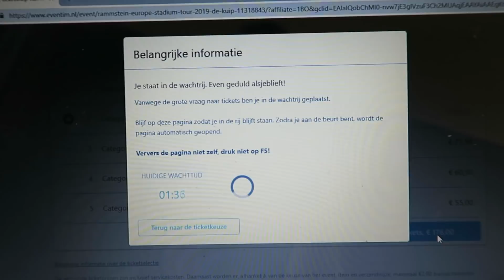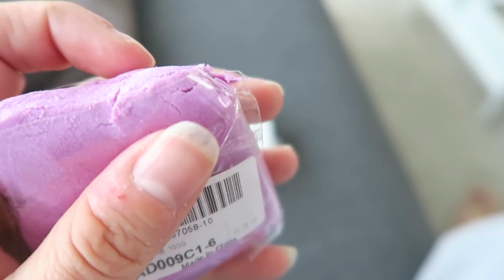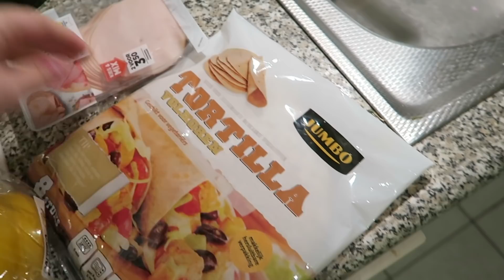WEEKVLOG | UITLEG EMDR & HAPTOTHERAPIE | SAARTJE DE LEEUW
Hey Leukerd! Super leuk dat je deze video hebt aangeklikt! Mijn naam is Saartje de Leeuw en wellicht ken je me beter als Shoppingsarah, de naam/het kanaal waar ik in 2013 mee begonnen ben!
Momenteel zit ik met een lichte burn-out thuis. Het leven met HSP (hoog sensitief persoon) vind ik niet altijd makkelijk. Ik probeer een balans te vinden in mijn energie, wat niet altijd zonder slag of stoot gaat. Op tijd mijn rust nemen is enorm belangrijk voor mij, maar daar heb ik nogal eens moeite mee. Herkenbaar?
Ik neem je mee in mijn leven en hoe ik een balans probeer te creëren in energieke en minder energieke dagen.
Ik hoop je te inspireren met mijn creativiteit en positiviteit om nooit om te geven, maar altijd te blijven vechten voor dat geen wat jij graag wilt bereiken. Liefs, x Saartje

Iedere week op maandag 19:00 een nieuwe weekvlog.

Voor meer Saartje de Leeuw/Shoppingsarah